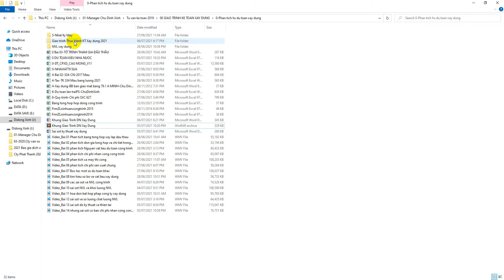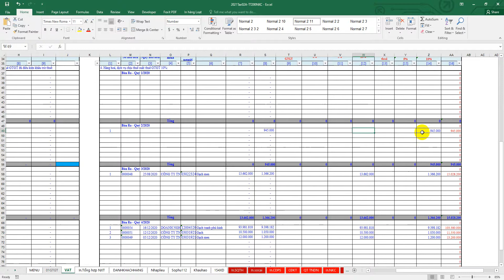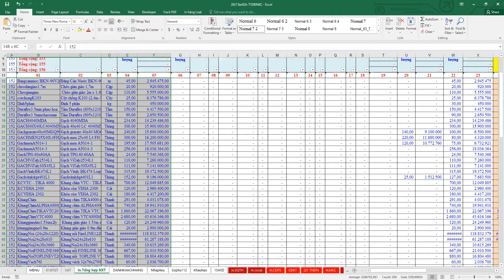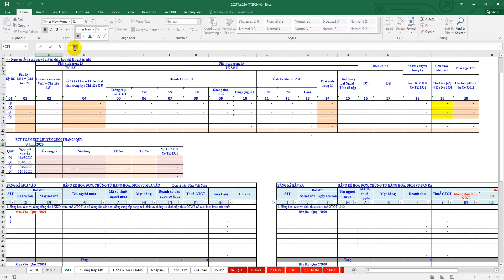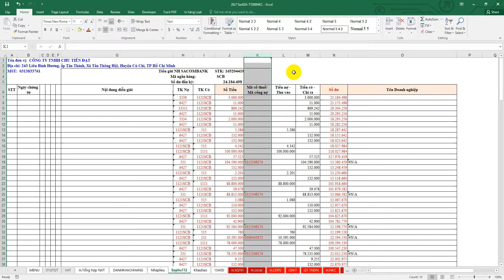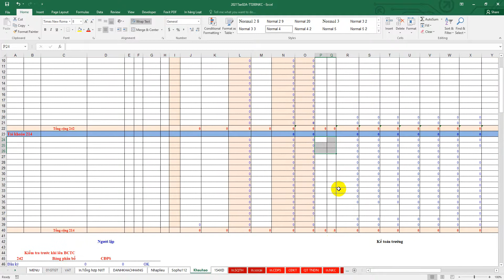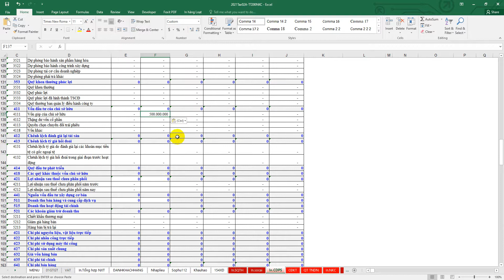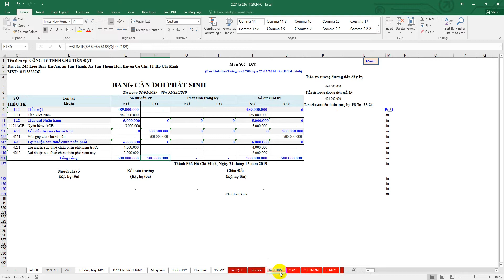Video Bai 01 khai bao thong tin doanh nghiep va so du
Bài 01: khai báo thông tin doanh nghiệp & số dư đầu kỳ
- Bước 01: khai báo thông tin doanh nghiệp
- Bước 02: xóa dữ liệu củ nhập mới
- Bước 03: khai báo số dư đầu kỳ